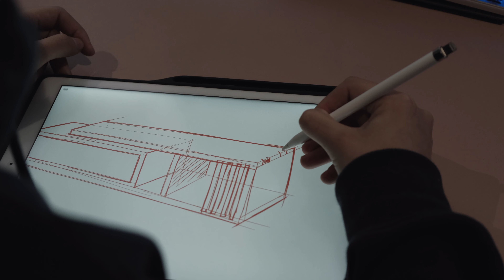Making a Dovetail Joint TV Stand for My Cats [axydesign/furniture]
I'm an industrial designer and woodwork enthusiast

Material: blackbutt wood
Size: 2400mm*400mm*550mm